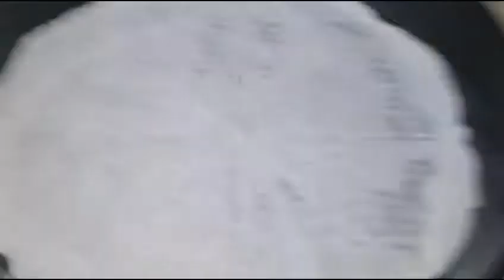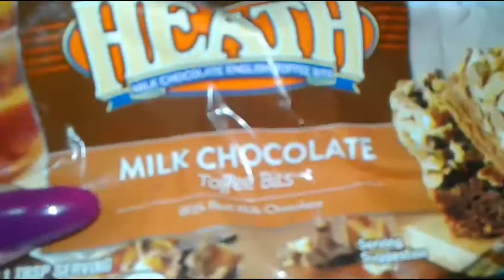كيكة بالقهوة كتجي خفيفة ولذيذة بمقادير بسيطة 👌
كيكة بالقهوة والشكلاط
كيك خفيف واسفنجي